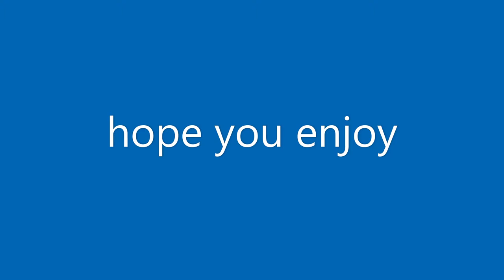funny rec room and cod moments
Gjgyhjuikiim best description ever